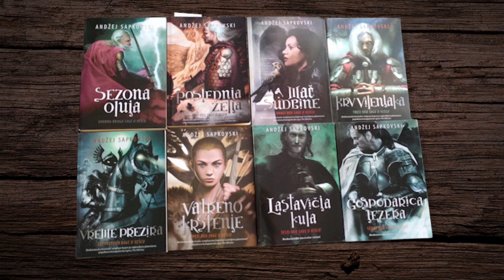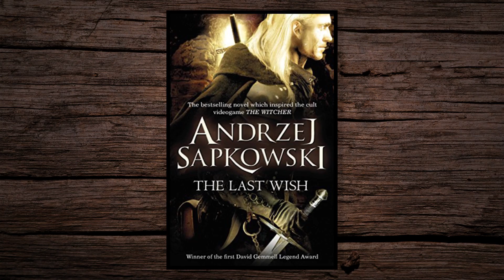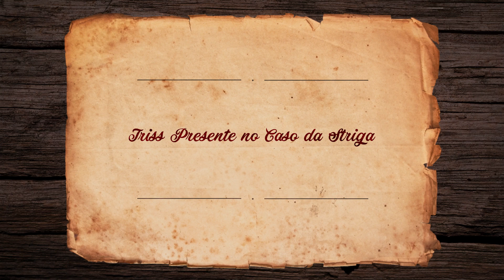THE WITCHER: DIFERENÇAS DO LIVRO PARA A SÉRIE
Veja quais são as diferenças de The Witcher do livro para a série na netflix.

Petrópolis / RJ